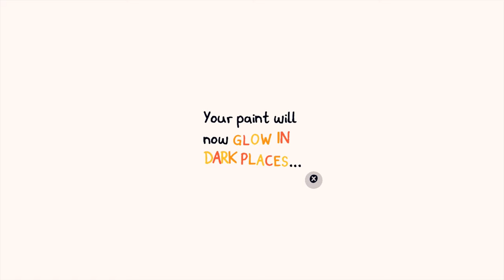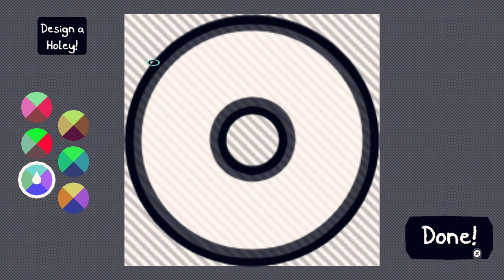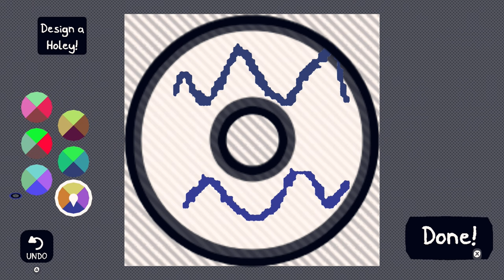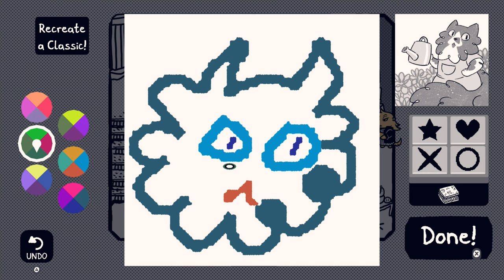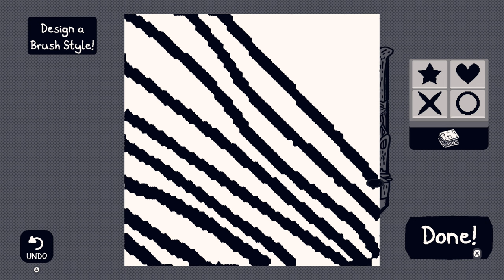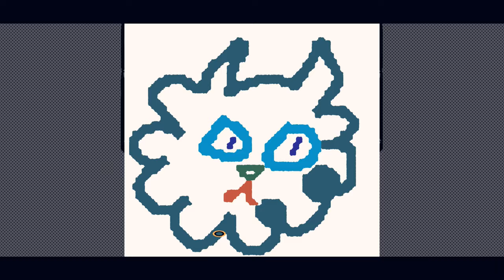Chicory: A Colorful Tale - Chapter 2: A Wielder's Duty - PS4 gameplay part 2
Chapter 2: A Wielder's Duty